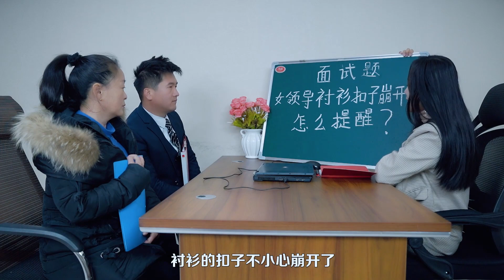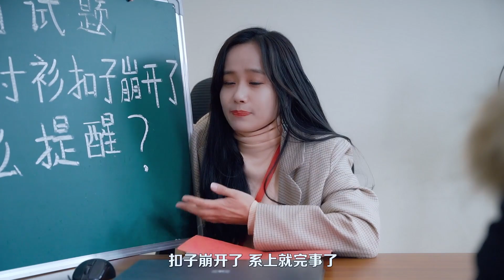女領導襯衫釦子崩開了，怎麼提醒？大媽機智回答當場錄用【董哥太醜了】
女領導襯衫釦子崩開了，怎麼提醒？大媽機智回答當場錄用
董哥太醜了 搞笑 短剧 我們強調了影片內容的合規性，絕對沒有任何不良引導或危險行為。